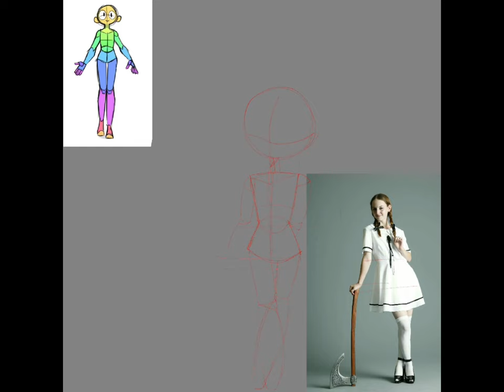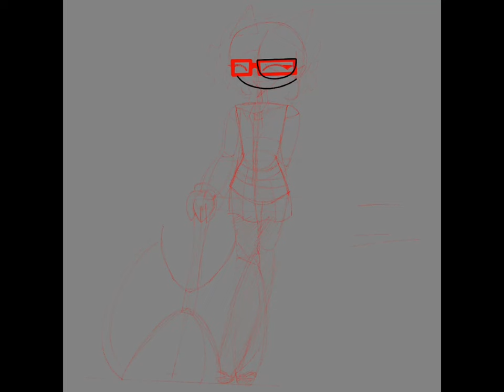Koirla Redesign “The axe welder” read desc (no longer used)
I will put up a poll for her new name